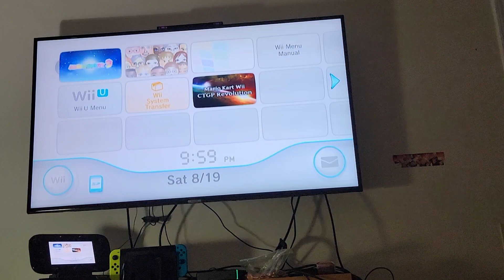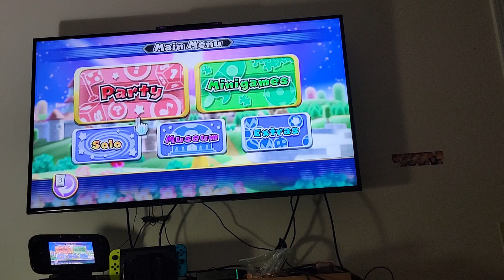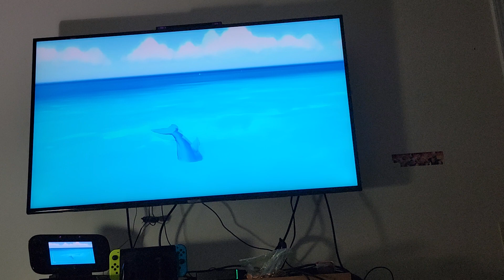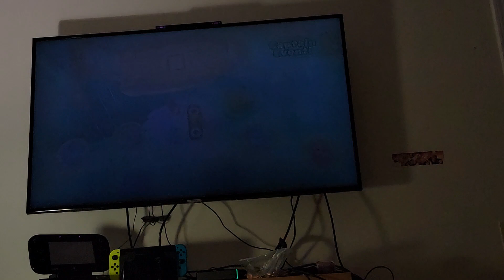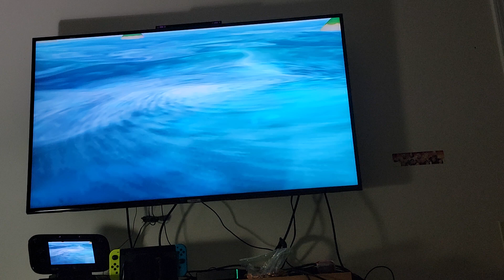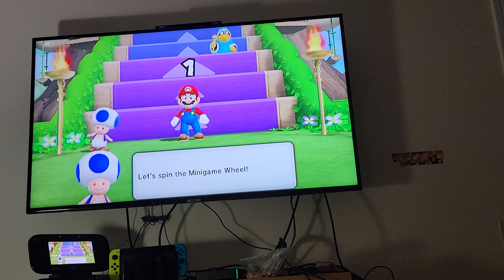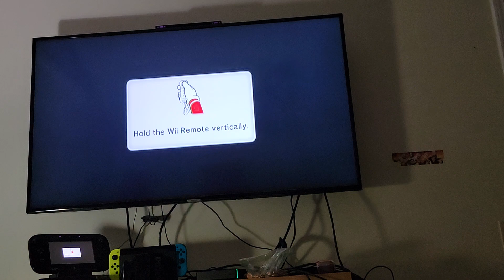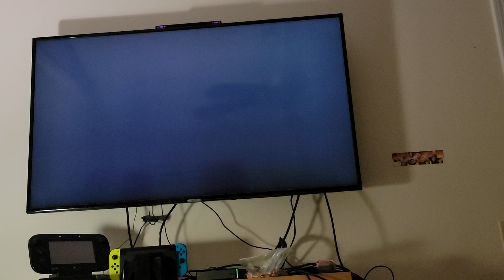Mario Party 9 gameplay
Drednaw has been feeling sad lately, so Husky and I decided to have him join us in a game of Mario Party 9
Gamemode: Party
Board/Stage: Blooper Beach
Me (Koopa) vs. Husky (Mario) vs. Drednaw (Magikoopa)
Gamemode: Minigames
Game type: Step It Up
Wins: 7
Same characters
Who will win in this late gameplay of Mario Party 9 between the three of us?
We're trying to reach it before the end of this year
(Recorded yesterday)